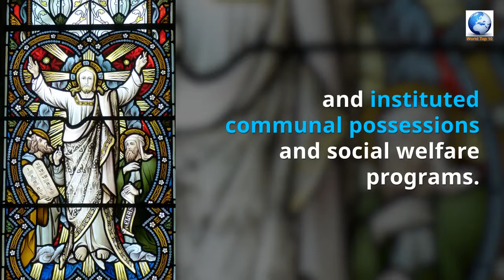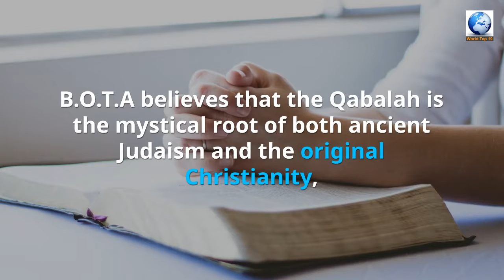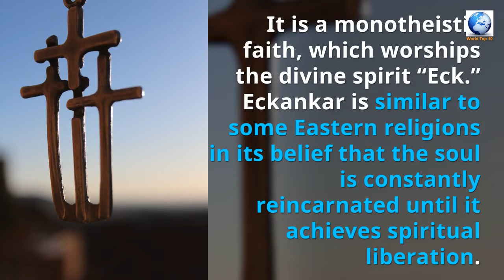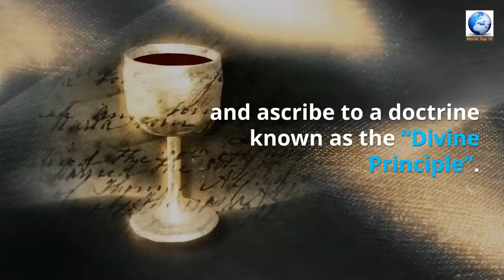Top 10 religions you never knew they are really existed